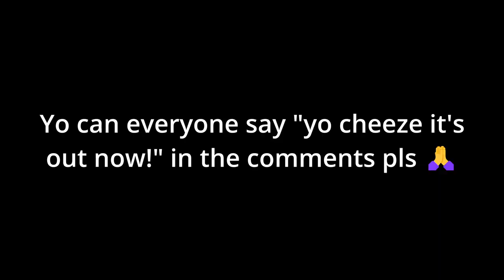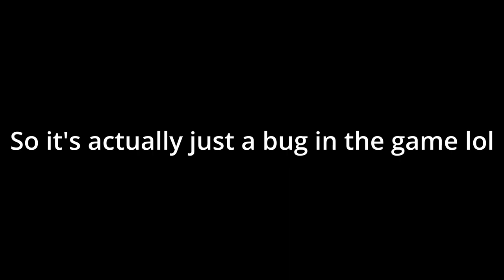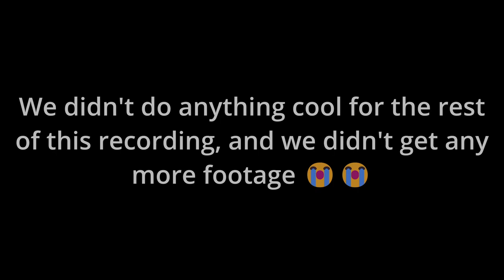4 GOOFBALLS Play SCARY BABOON For The First Time!!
Yo! In this video me and my friends played Scary Baboon, and we figured out that it's really terrilarious 🤠😈🤠😈

Scary Baboon, App Lab

Tags